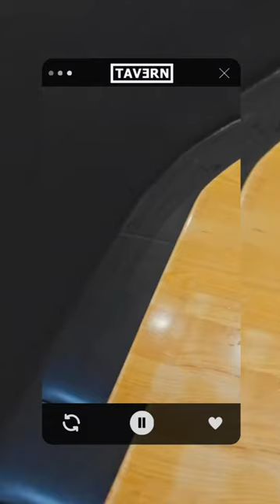bargeinntavern newportoregon foodie reels tavern shorts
THE BARGE INN TAV3RN
 HOME OF THE WINOS DINGBATS AND RIFF RAFF - EST 1935

NO MINORS
NO, WE DON'T HAVE LIVE MUSIC
NO, WE DONT TAKE RESERVATIONS